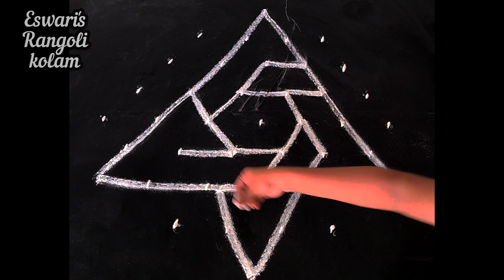Beautiful Small Kolam: Lovely Designs for Compact Spaces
Eswari's rangoli kolam

Creative kolam Art designs by Eswari's Rangoli kolam.
Beautiful muggulu with dots.It is our tradition to draw kolam every day morning at the doorsteps.
Kolam or rangoli or muggulu is a part of Indian culture and transferred from generation to the next generation.

People draw different creative rangoli kolam designs using kolam powder which is

People also use rice flour to draw kolam & these rice flour in our doorsteps serves as food for many insects including ants.

Women create deepam rangoli or kolam designs during Diwali festival time, create very big kolam for Sankranthi or Pongal festival.

The following types of video tutorials for rangoli and kolam designs with dots and freehand are shown in a very easy step by procedure in eswari'srangolikolam channel
1. Pongal kolam
2. Diwali rangoli
3. Sankranthi muggulu
4. Margazhi kolam
5. Dhanurmasam Geetala Muggulu
6. karteeka masam muggulu
7. Vinayaka chavithi muggulu
8. Simple Karthigai kolam
9. Chukkala muggulu
10. Melika muggulu
11. Beginners rangoli
12. Friday kolam
13. easy rangoli
14. Simple rangoli
15. easy and simple rangoli
16. rangoli designs simple
17. Peacock rangoli
18. Festival rangoli

Eswari's Rangoli kolam

 1.Kolam designs
2. Rangoli patterns
3. Diwali rangoli
4. Traditional kolam
5. Indian rangoli
6. Easy rangoli
7. Simple kolam
8. Colorful rangoli
9. Unique kolam designs
10. Festival rangoli
11. Pongal kolam
12. Floral rangoli
13. Geometric kolam
14. Freehand rangoli
15. Dot rangoli
16. Peacock kolam
17. Lotus rangoli
18. Sanskar bharti rangoli
19. Contemporary kolam
20. Mandala rangoli
21. Kolam for beginners
22. Rangoli competition
23. Floating rangoli
24. Alpana designs
25. Rangoli with diyas
26. Ganesh rangoli
27. Swastika kolam
28. Bird rangoli
29. 3D rangoli
30. Rangoli with rice flour
31. Rangoli with flowers
32. Theme-based kolam
33. Kolam with symmetrical patterns
34. Rangoli with colors
35. Kolam with borders
36. Peacock feather rangoli
37. Lord Krishna kolam
38. Rangoli with lamps
39. Kolam with dots
40. Rangoli for weddings
41. Abstract kolam designs
42. Rangoli with geometric shapes
43. Rangoli with rangoli powder
44. Kolam with swans
45. Diya decoration in rangoli
46. Kolam for entrance
47. Rangoli for festivals
48. Rangoli on water
49. Kolam for auspicious occasions
50. Rangoli with natural materials